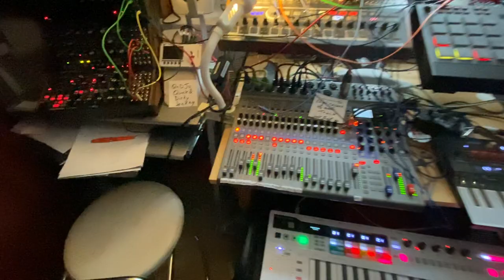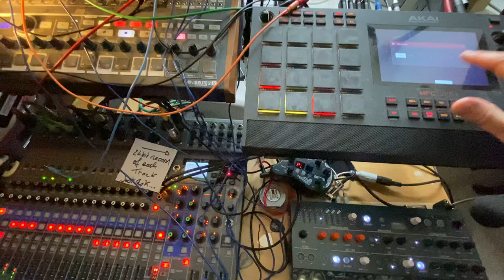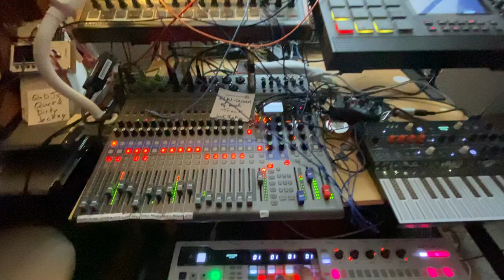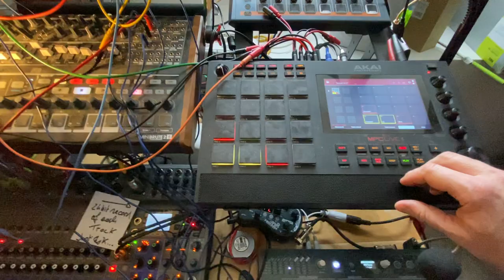Tartar Steppe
I really like Italian author Dino Buzzati, but though "Il colombre" is my favorite work of his, his "Tartar Steppe" better fits this C Hungarian minor jam mood. I got rid of my Behringer 2600-VCO for a Klavis Dual oscillator played through an @ExpertSleepersLtd Pandora.